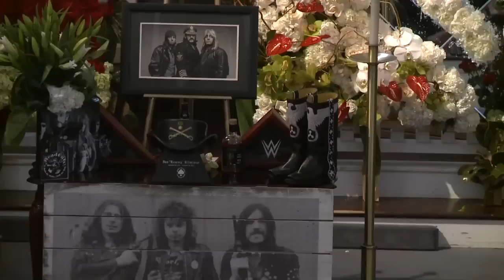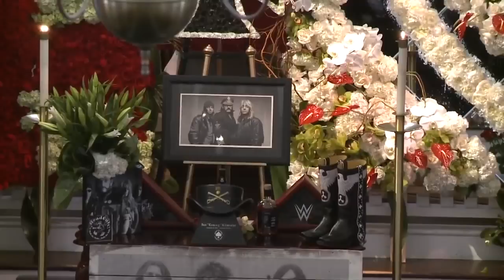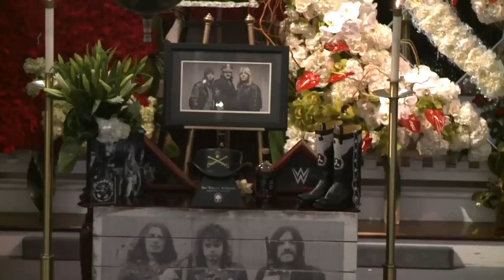Memorial Service and Celebration of Ian Fraser "Lemmy" Kilmister (Full)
Full Memorial service for Lemmy.  1/09/2016
Todd singerman 2.50
Paul Inder (Lemmy's son)  - 4.35
Mikkey Dee - 21.38
Nina and Jim (Lemmy's friends from Berlin) - 26.23
Bob Kulick - 32.40
Todd's Shout out to Pete who made Lemmy's Urn. - 35.50
Slim Jim - 36.06
Lemmy's PA - 38.20
Ian and Dixon - 40.58
Scotty - 45.48
Sheryl (Lemmy's girlfriend) and Mike (from the Rainbow) - 52.52
Joe (Motorhead's promoter of 20+ years) 54.45
Paschal (Lemmy's boot maker) - 56.15
Stefan and Moe Rat - 58.10
Matt Sorum - 103.30
Slash - 108.38
Roger (stage manager) - 112.42
Mike Inez and Whitfield Crane - 117.55
Shoutouts - 125.30
Rob Halford - 127.05
Scott Ian - 130.30
Triple H - 134.15
Robert Trujillo & Lars Ulrich - 142.45
Dave Grohl - 154.18 Audio cuts in and out for Daves speech, If you have text or audio please share it so I can add it here.